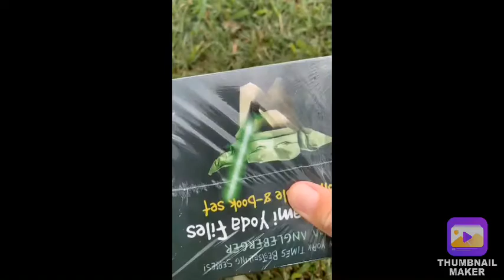Opening a Star Wars origami box